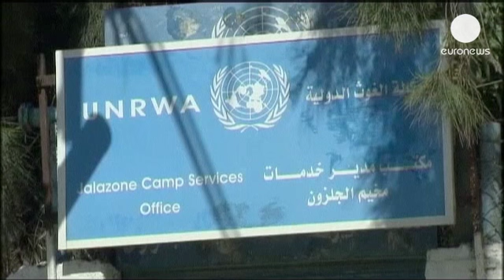"Nakba" Palestinians hope for life outside of refugee camps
Established one year after the 1948 Arab-Israeli War, Jalazone refugee camp became home to Arabs from 36 villages in the Lydd and Ramleh areas of what had been central Palestine.

According to UN figures, there are more than 11,000 people living there - including Ibrahim Mahmud.

"After being a refugee for 50-60 years, how do you expect me to feel? We left our villages as 17-year-old kids and today I'm 83. This has never happened in history. From the day God created the world to this day - there's been no mass departure like this," Ibrahim said.

Some living at Jalazone wish the Israeli and Palestinian governments would put religion aside, like Hasan Abu-Sharif who said: "Any solution has to address the refugee issue, it's more important than Jerusalem and Al-Aqsa. Al-Aqsa is a mosque like Mecca. We go for hajj, just 10-12 days. Al-Aqsa is just another blessed location. The prophets passed through all of Syria, Saudi Arabia and the Middle East."

The UN has counted more than 1.4 million Palestinians, living in 58 recognised refugee camps in Jordan, Lebanon, Syria, the Gaza Strip and the West Bank.